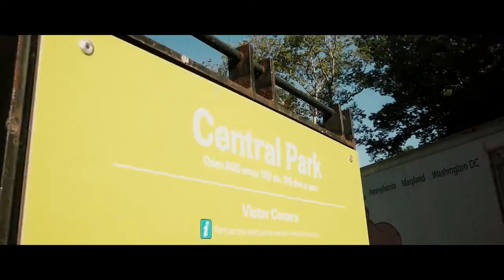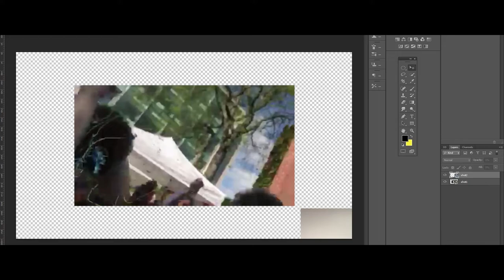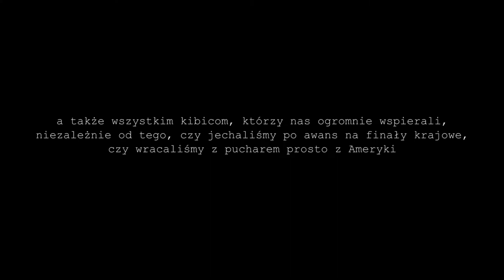Odyseja po USA - Kreoteam [OOTM WF 2019]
Materiał video z wycieczki do USA z maja 2019, kiedy to drużyna Kreoteam Poznań pojechała do Ameryki na finały światowe konkursu Odyseja Umysłu. Przy okazji mieli możliwość pozwiedzania Amerykańskich metropolii. Ale jak im poszło na konkursie?
Realizacja: Tymoteusz Górski
Collegium Da Vinci
Prodata
AB S.A.
Vector Synergy
Aquanet
Fundacja Rozwoju Talentów
G3
Serdeczne podziękowania dla wszystkich, którzy wsparli nas na zrzutka.pl
Osoby, które wsparły nas kwotą przekraczającą próg 1, mogą odnaleźć siebie w napisach końcowych filmu!
Muzyka:
Fried Noodles - Pink Guy
(Instrumental re-prod. by onkz)
Lakey Inspired - All I Need